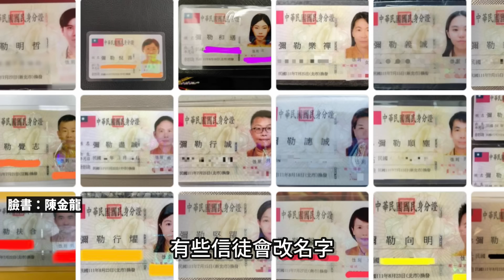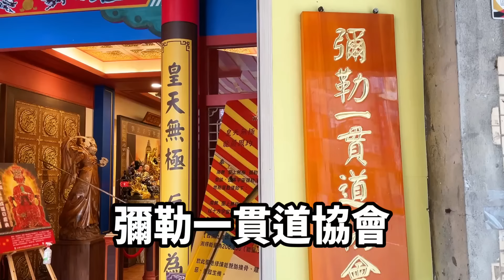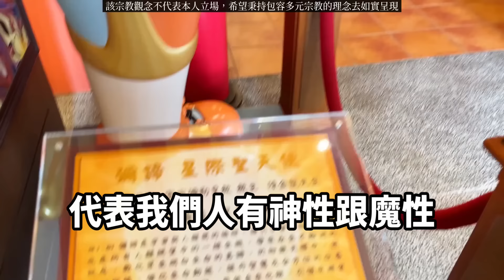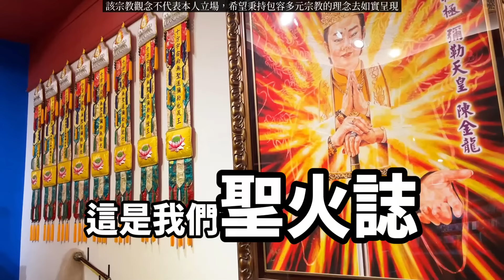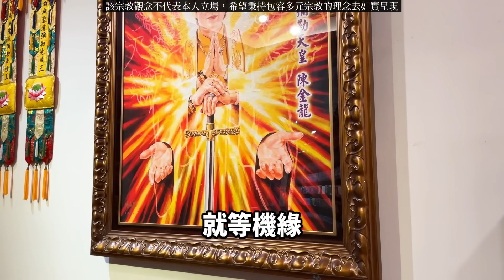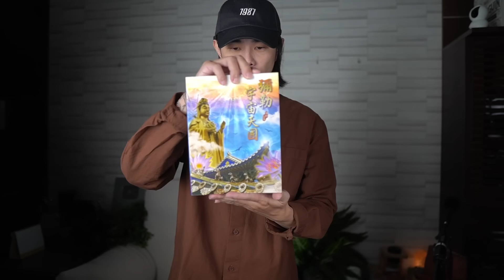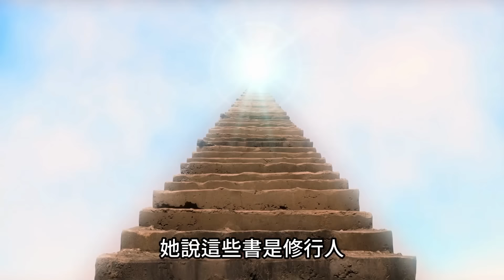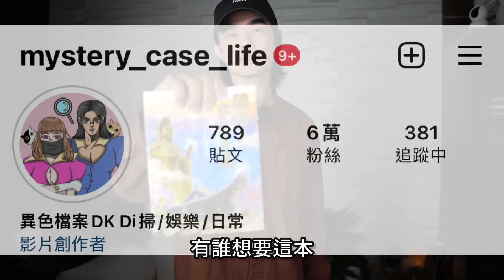我秘密潛入新興宗教，究竟會發生什麼事？